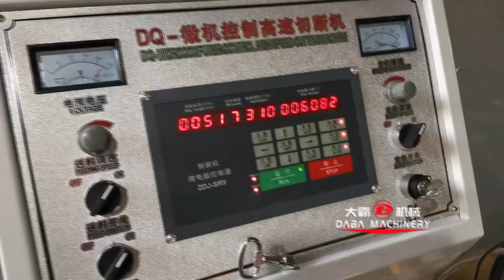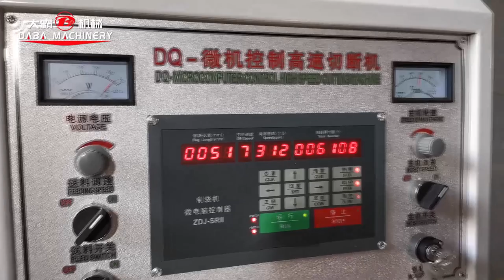PVC shrink film,PET sleeve label,Label High Speed Cutting Machine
Ms Bella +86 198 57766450
1.The machine is specialized in cutting PVC shrink film,PET sleeve label,Label,etc.
2.Controlled by computer.
3.Step motor pull the materials.(servo motor is optional)
4.Inverter controlling.
5.Setting the length freely.
6.Photoelectric sensor.
7.Automatic counting and warning system.
8.High speed,high precision,low cost.